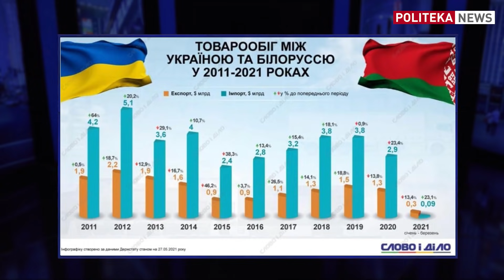Атаманюк: Из нас делают идиотов! Порошенко, Беларусь, Байден, Северный поток 2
Юрий Атаманюк на Politeka News @ЮрийАтаманюк-х6д Порошенко, Зеленский, Беларусь и Украина, Нафтогаз